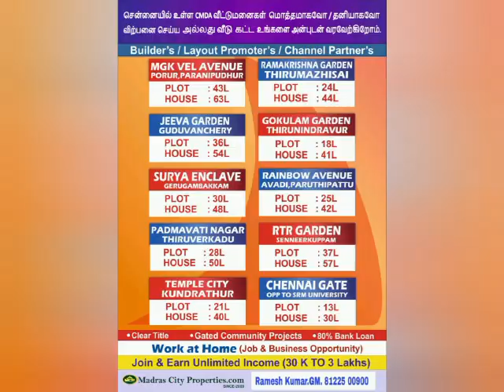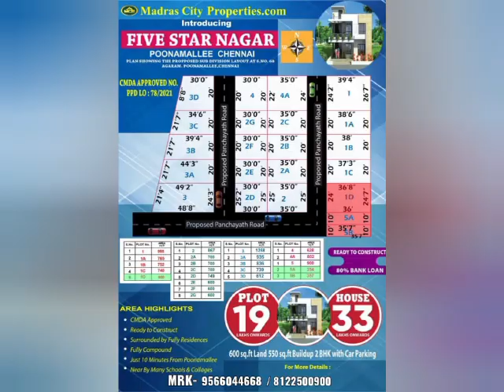CMDA Approved Plots Available 80% Bank Loan,Further Details Ct;9566044666/68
Best Property Info

CMDA Approved Plots and Individual house For Sale

Thiruninravur
Avadi
Nemilychery
Porur-Bharanibhuthur
Gerugambakkam
Kovur
Kundrathur
Mowlivakkam
Kattangalathur